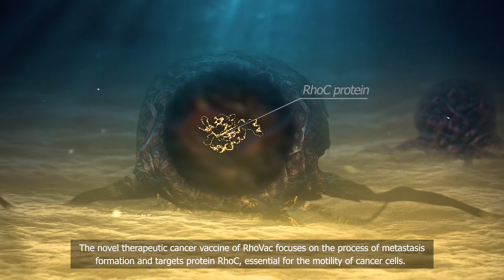A Novel Anti-Metastasis Cancer Vaccine by RhoVac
RhoVac is developing a novel immuno-oncology product for treatment of cancer metastasis